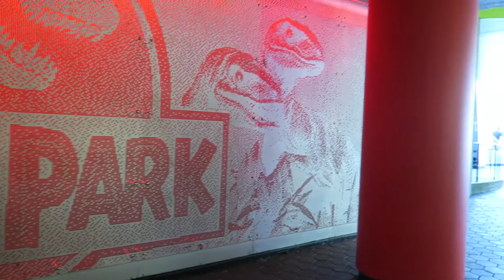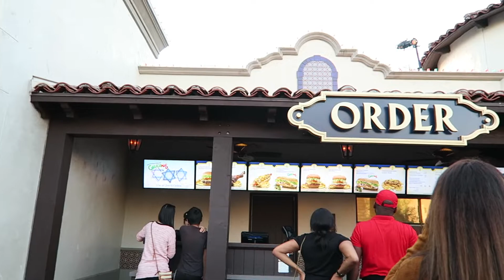Universal Studios Hollywood Vlog 13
Filmed on November 25, 2018. My family and I decided to check out some of the holiday decorations at Universal Studios Hollywood. While there we saw Hello Kitty in her festive get up as well as some Madagascar Penguins.

Holidays at Universal begins now through January 6, 2019.
Grinchmas is December 1, 2, 8, 9, and 14-30th.

If you enjoy this clip, there will be many more to follow. Much love to y'all. Only positivity, no negativity.